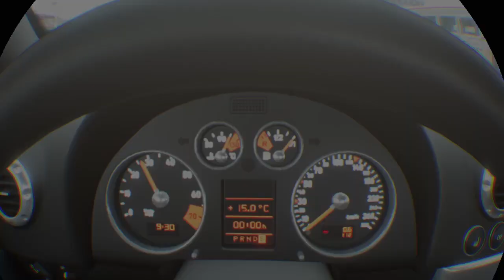Audi TT mk1 Brands hatch (Onboard)